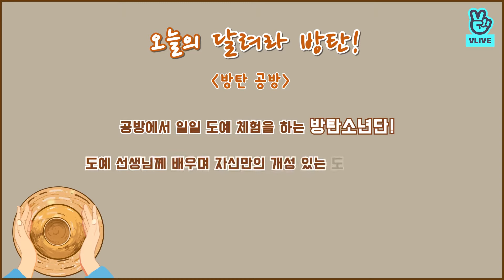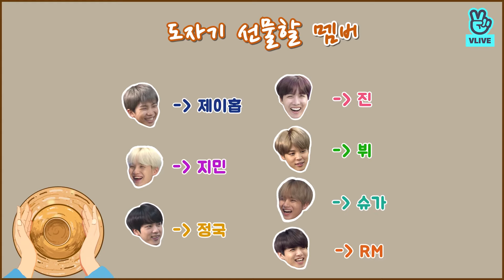[ENGSUB] Run BTS! EP.46 {BTS WorkShop} Full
Hi Armys 💜